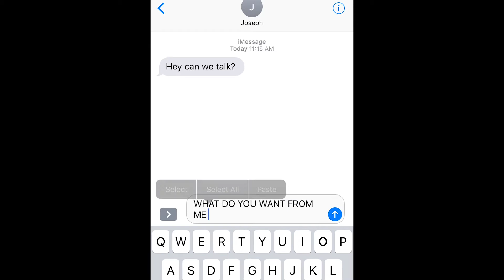Breathe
Emma Chacon Final Project: Production I